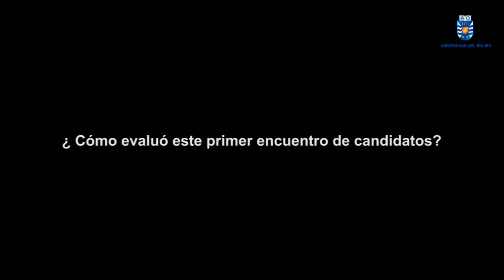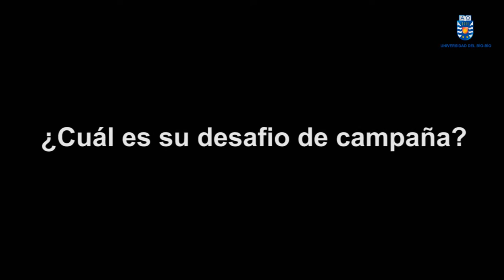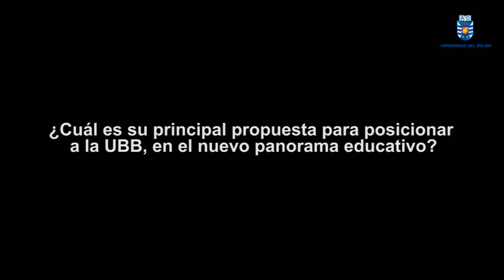Candidatos a Rector expusieron sus planteamientos en encuentro convocado por Estudios Generales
Con el foco puesto en las Humanidades y las Ciencias Sociales y con ocasión de su vigésimo aniversario, el Departamento de Estudios Generales invitó a los académicos Héctor Gaete Feres y Mauricio Cataldo Monsalves a exponer su postura en torno a temas como el rol de estas áreas del conocimiento en la UBB, la oferta de carreras, al aporte de nuestra Universidad a la región y el modelo educativo institucional.